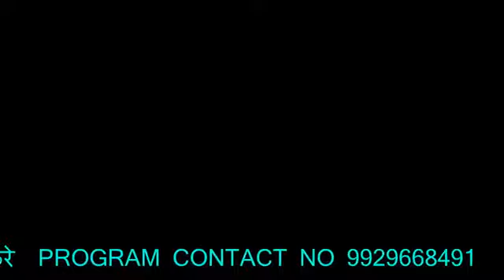तेजल न कालो नाग डसगो // Tejal ne kalo nag dasgo / Jaat DJ Song 2020 - by इंद्राज बढ़ाना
SONG LILAN khah dijyo the kharnalya me jar Tejal ne kalo naag dasgo

SINGER. INDRAJ badana

MUSIC bajiya music company

ACT. aarti sharma jitendra bajiya

PROGRAME.

DIR. JAGDISH MAWLIYA

SPL. THANX JAGDISH MAWLIYA BM MEDIA GROUP jeetendra bajiya

SOOTING Mahendra gora

आपके अपने ||  BM BHAKTI MUSIC Company || & || BM BHAKTI MUSIC || YOUTUBE CHANNEL  मे आपका एंड  कम्पनी डायरेक्टर  JAGDISH MAWLIYA आपका हार्दिक अभिनंदन करते है

हर प्रकार के DJ डान्स सॉन्ग रागनी भजन हिंदी राजस्थानी हरियाणवी,मारवाड़ी सोंग Comedy 👉BM BHAKTI MUSIC के साथ जुड़े रहने के लिये आपके अपने  BM BHAKTI MUSIC .
मेरे प्यारे दोस्तों आपका प्यार BM BHAKTI MUSIC पर बनाये रखना जय श्री राम

BM MEDIA GROUP

BM BHAKTI MUSIC